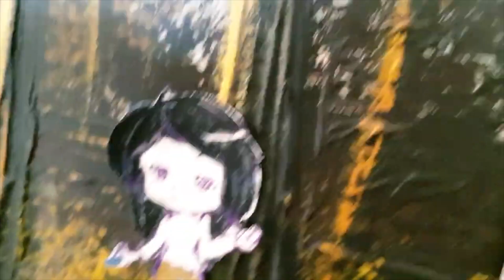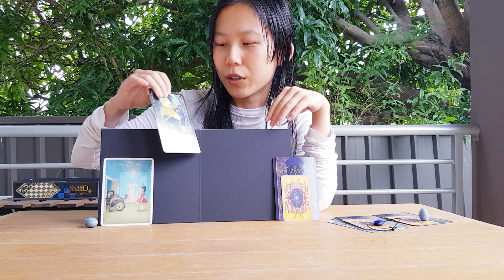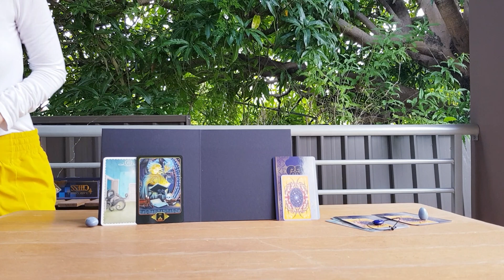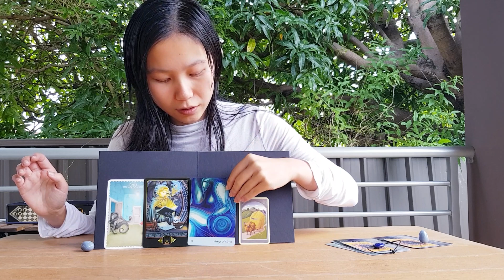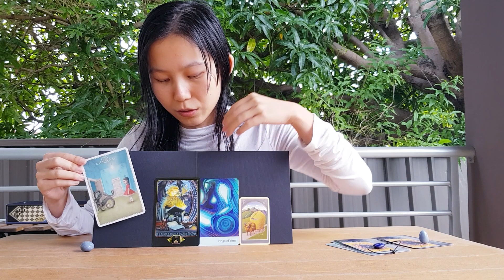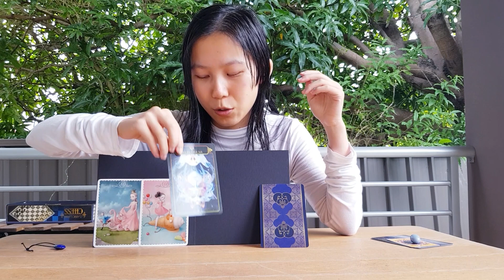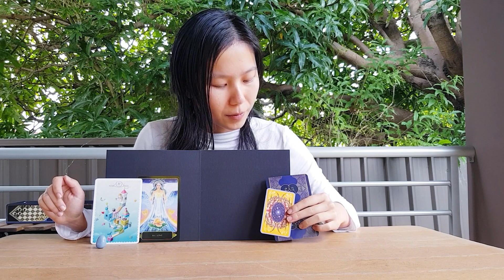TAROT PICK A CARD 🌕 WHY YOU HAVEN'T MET THE ONE 💜 WHAT TO CHANGE crystals love soulmate twin flame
This was originally meant to be how you will meet the one but I went off tangent. Let's find out how you'll meet your soulmate! This video is only for those who haven't met their soulmate yet.. ☀️ I make these videos to help heal the world, and it's fun  Soz didn't know my lips were like that before filming, was staying up late writing :o (comedy coming)

OP 0:12
1. 2:43
2. 12:49
3. 29:11

One “Normal” Night ebook (3 children tell the truth through stories about themselves and people around them in the past, present, and future.)
Paperback coming soon...

P.S: reiki is the silent healing energy of unconditional love 💜